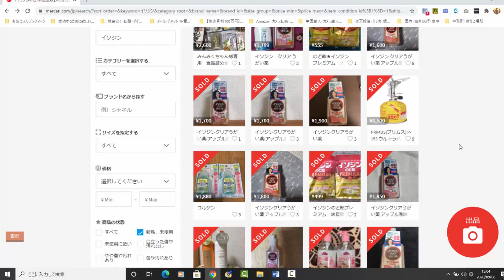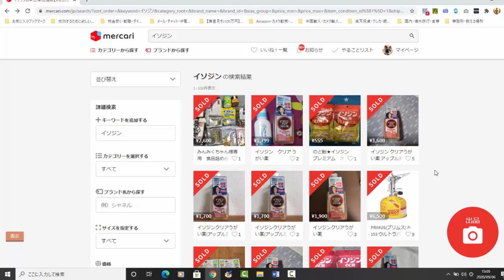【メルカリ】爆売れ！コロナウィルス感染対策商品を大公開！この商品を出品すれば100％儲けることができますよ!【佐々木一之】